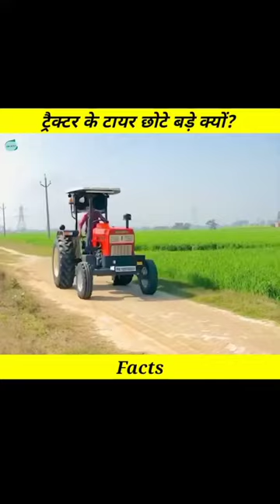ट्रैक्टर के टायर छोटे बड़े क्यों?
Hello🙋‍♂️ Guys,

Welcome to funfacts YouTube▶️ channel

 Topics cover:-
1⃣farming tractor
2⃣farming tractor video
3⃣farming tractor videos youtube
4⃣tractor wheels and tyres
5⃣farmers

If you are the owner of any video footage or image used in this video and you don't want me to use that video footage or image in this video then please email me before taking further action.👇🏻

➡️This information is taken from the internet which may or may not be true we DO NOT want to spread any fake news.